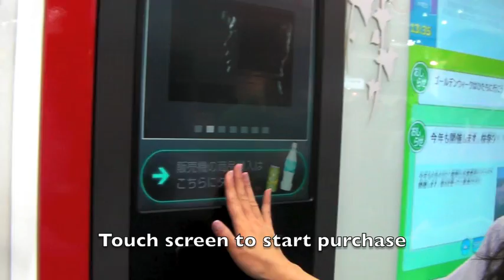VeinID - Finger Vein Vending Machine - ShiftEast.com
Hitachi has developed this Coca-Cola beverage vending machine that identifies the user and completes the purchase all by finger vein identification.